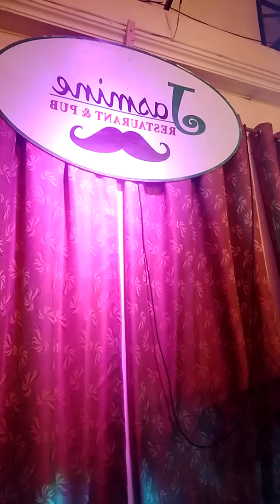I Don't Want To Talk About It - cover